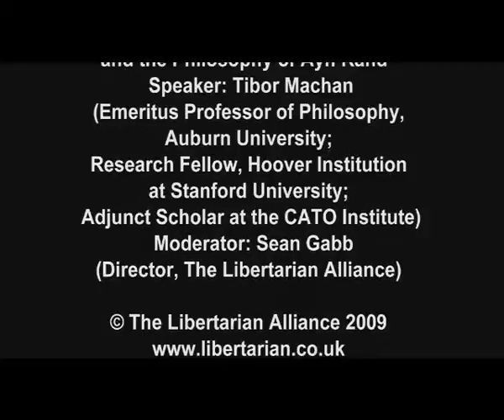Thoughts on Objectivism and Ayn Rand | Tibor Machan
Lecture presented by Tibor Machan at the Libertarian Alliance's "Liberty 2009" conference. Event held October 24-25, 2009 at The National Liberal Club, Whitehall Place, London, England.